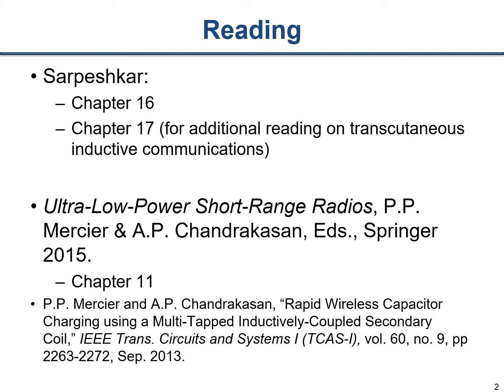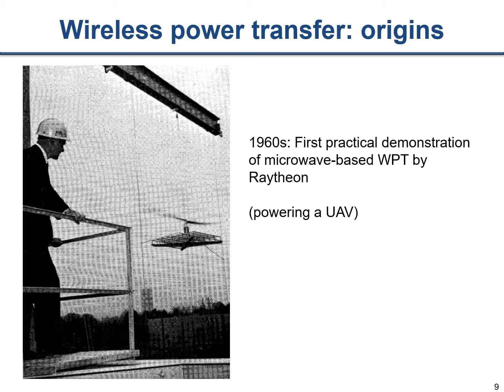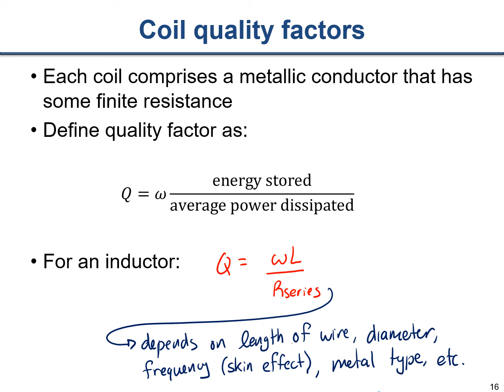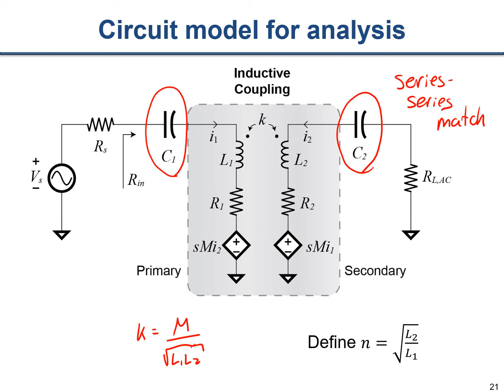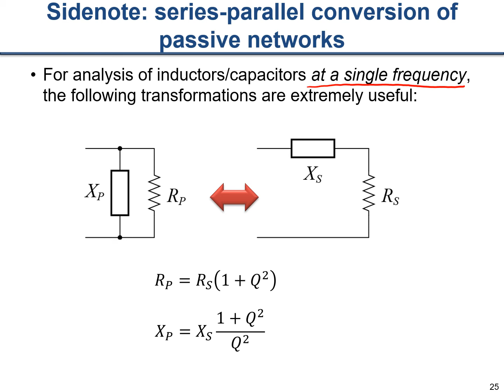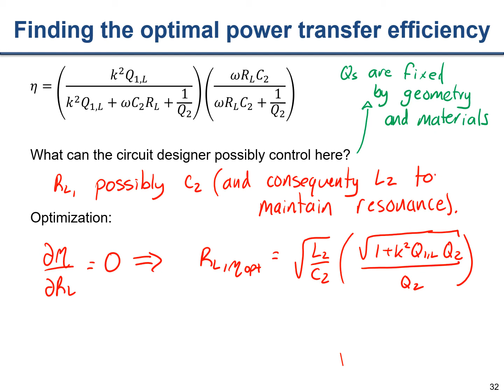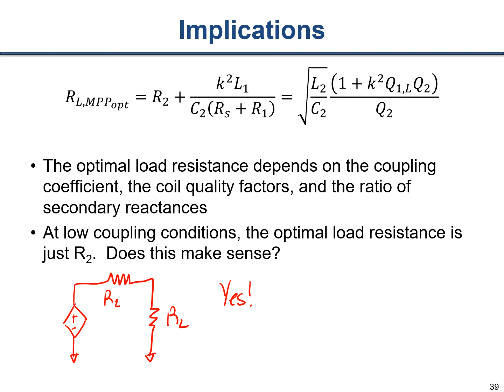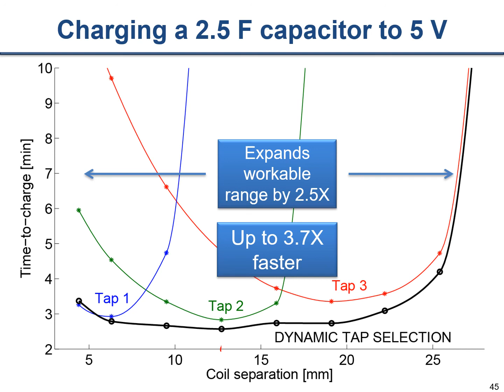ECE203 - Lecture 17: Transcutaneous Wireless Power Transfer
Lecture 17 in UCSD's Biomedical Integrated Circuits and Systems course.

In this lecture we introduce the basics of wireless power transfer for the purposes of performing powering or wireless charging of biomedical implants. We start by discuss some history via Tesla, Raytheon, and Cochlear Implants, and then get into technical discussions about loosely coupled transformer models. We use reflected load analysis and resonant operation to show how inductive coupling can be described by simple resistive divider circuits when operating resonantly. We then derive optimal power transfer efficiency and maximum power point criteria, and conclude with a case study for rapidly charging an ultra-capacitor used in an implant.